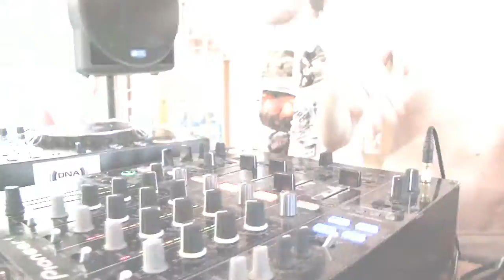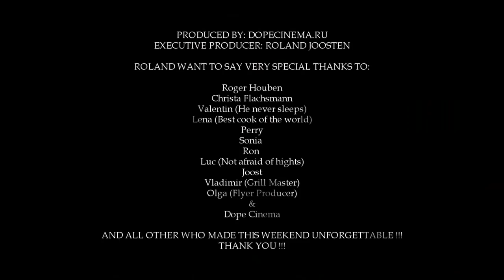MC ROLAND J - BIRTHDAY PARTY @ SHADOWLANDS MANSION - KIEV (UA) OFFICIAL AFTERMOVIE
Exclusive aftermovie of MC Roland J Birthdayparty 10th of June 2011 @ The Shadowlands Mansion - Kiev (UA)Produced by Dopecinema.ru
Executive Producer: Roland Joosten
Copyright: Roland Joosten